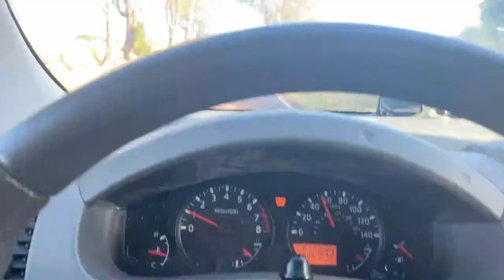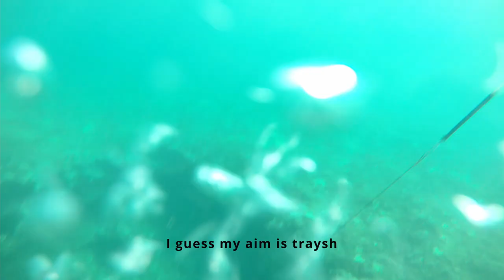NEAR DEATH EXPERIENCE CAUGHT IN 4K!!! Spearfishing North Shore Oahu, Hawaii [ Fathers Day Dive ]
In this video I take you through one of my Dives, on Father's Day which ended up being a good dive overall but due to certain instances a lead to me having a near death experience. After you watch the video you start to see that when I hit my head on the cave it could've really turned out pretty bad. I hit my head sooo hard to the point where my GoPro was angled  all the way down and my goggles are halfway off my face. I still try to dive a little bit after the incident but I noticed I was starting to get really dizzy and nauseous very similar to that when I had a concussion in sports but it wasn't as extreme but I thought it building up so I decided to call it an early dive. I think this dive was a total of around an hour and a half it was a pretty short one, hopefully you guys can learn from this video and not re-create any of the incidents that led to that new death experience and which could've really been worse than it actually was. If there is one thing you can take away from this video, as a learning experience is that when in doubt... GET OUT!!! for instance as I thought my dream start the father and I started to get sick I was honest myself and I put my ego side and I decided to head back in for shore. But nonetheless I Hope You Fellas Enjoyed This Video and Let Me Know What You Guys Think Down In The Comments Below (ALL CRITICISM WELCOMED :)